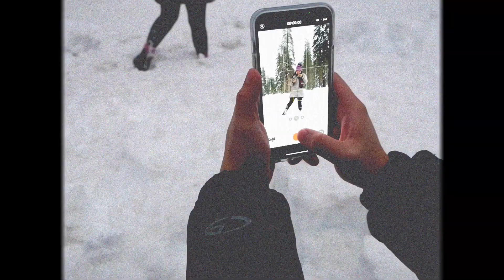FRIENDSGIVING 2022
Happy Birthday Brother Ken!